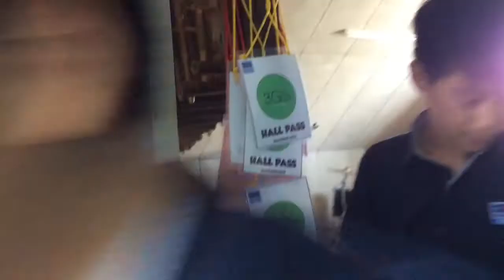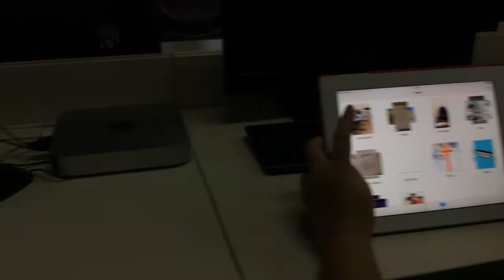SHORT MOVIE 6A Edward,Robin,Navarro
Short Movie about school activity @ Cita Hati